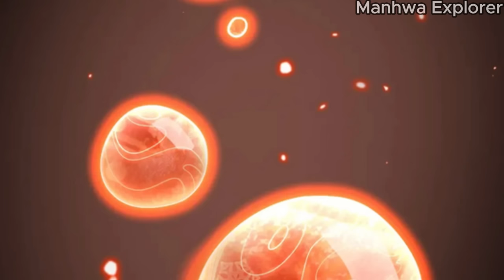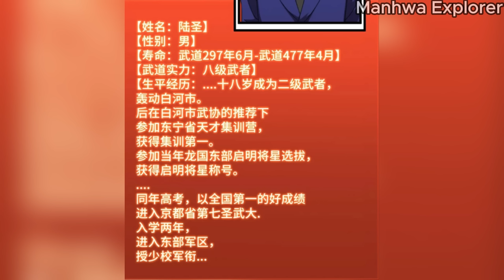He Sleeps All Day, Became The Strongest And Most Powerful Man Alive - Part 16 - Manhwa Recap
In a surreal twist of fate, he suddenly finds himself transported 10,000 years into the future, where he learns the ancient and formidable art of martial combat. thousands of times more advanced, where he discovers that humanity is on the brink of extinction. With no time to waste, he quickly jumps into action and uses his unique skills and knowledge to lead the charge against the forces threatening humanity's survival. Through his bravery and unwavering determination, he ultimately emerges victorious, saving humanity from certain doom.

Manhua title: Apex future martial art / Logging ten thousand Years into the Future